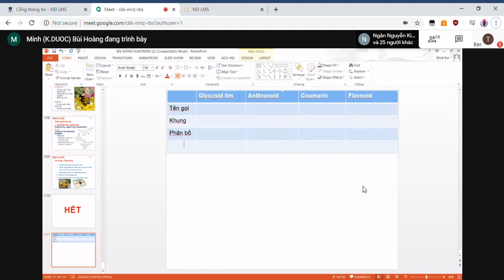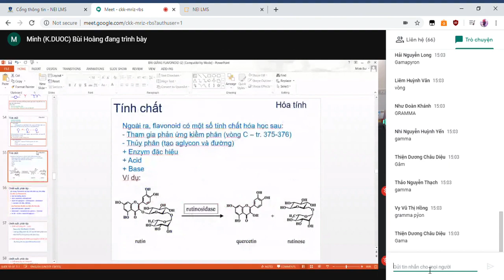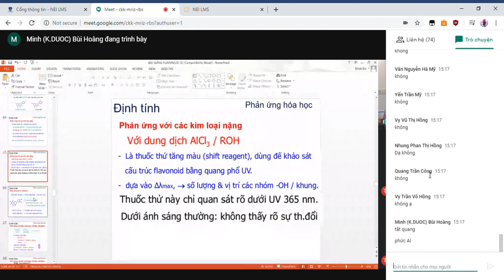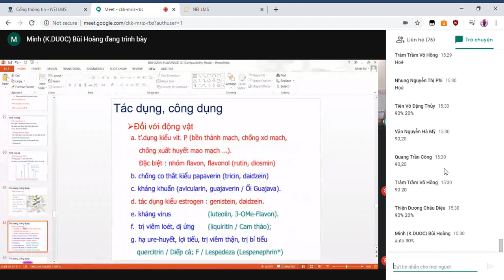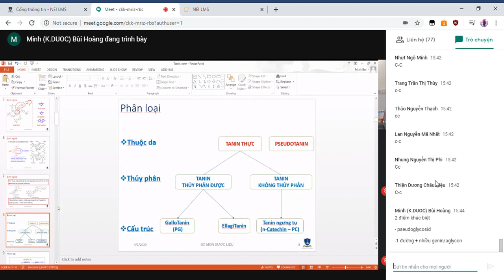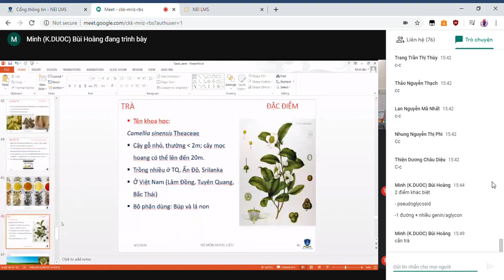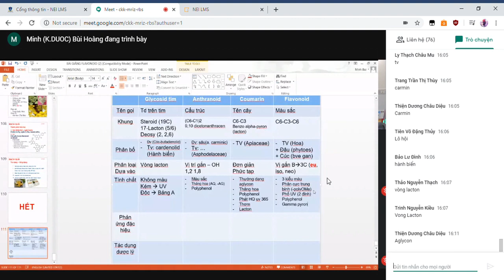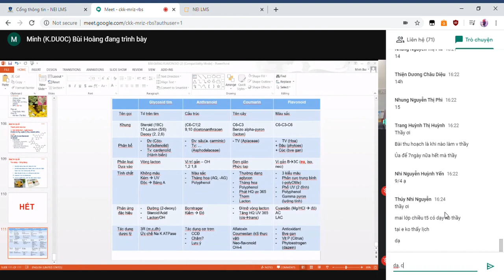Dược cổ truyền: Flavonoid, Tanin